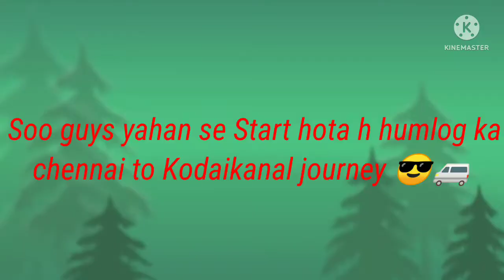My first long trip journey with family 😎🚐😁